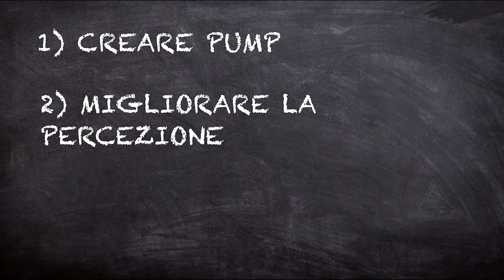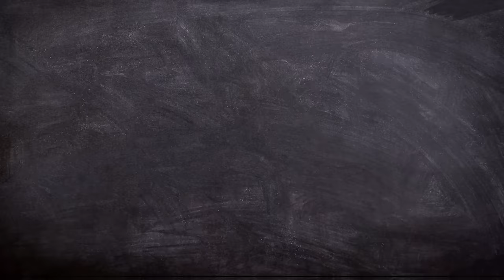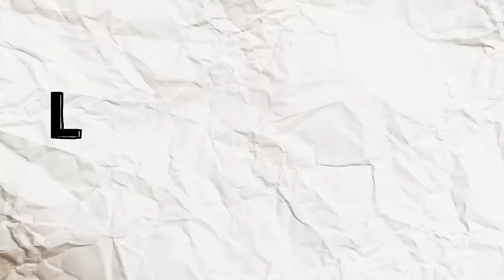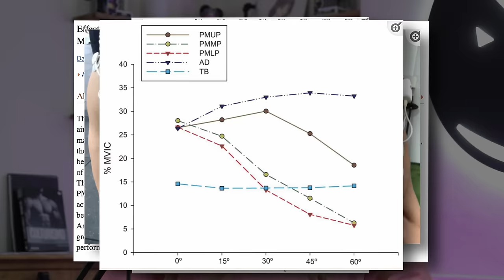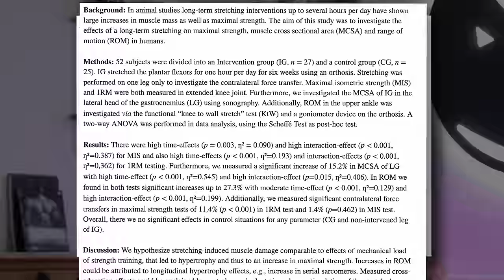Come Impostare il Miglior Allenamento di Petto!